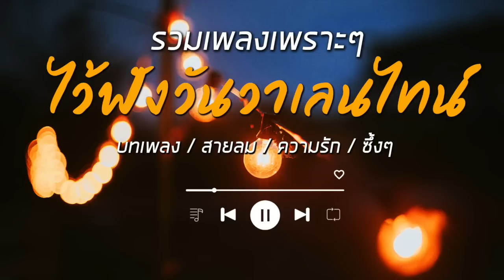รวมเพลงเพราะๆ/ ไว้ฟังวันวาเลนไทน์/ เพลงเพราะๆ+เธอ=ความสุข 🛶⛰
*** หากชอบเพลงไหนอย่าลืมไปสนับสนุนฟังเพลงต้นฉบับของศิลปินนักร้องด้วยนะ 💚
ขอบคุณเพลงเพราะๆจากศิลปินทุกๆท่านที่มอบบทเพลงเพราะๆและสร้างแรงบันดาลใจให้พวกเรา 🙏